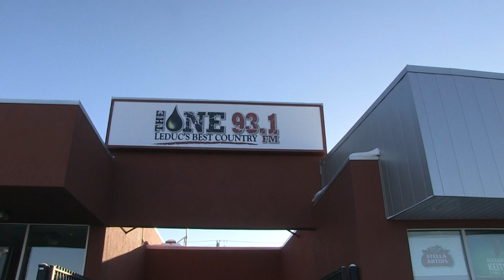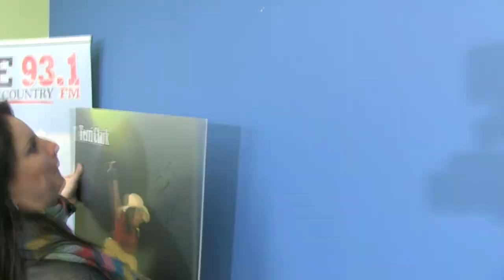93 1 The One Mike McGuire Gives You A Tour of Leduc's FIRST Radio Station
Mike McGuire gives you a tour of Leduc's first real radio station.  Launching in 2013, "The One" will broadcast on the frequency of 93.1 FM.  Locally owned, locally focused, we will be doing everything we can to cover the county and beyond, plus give you chances to win some of the best prizes!

Watch for details on our first contest, a VIP Package to see Carrie Underwood LIVE VIP style at Rexall Place!